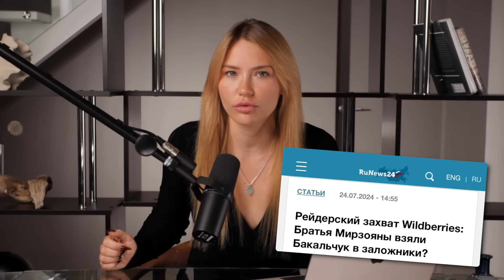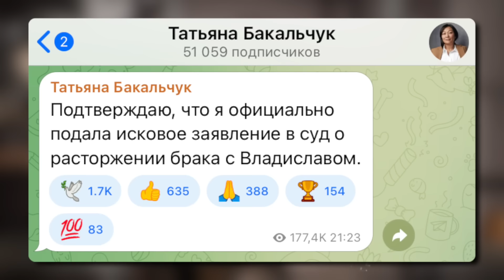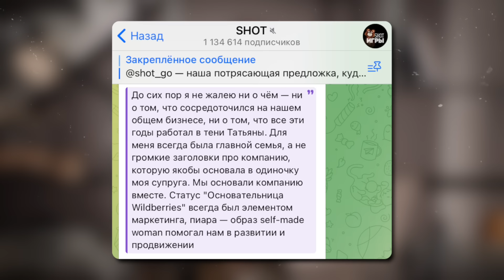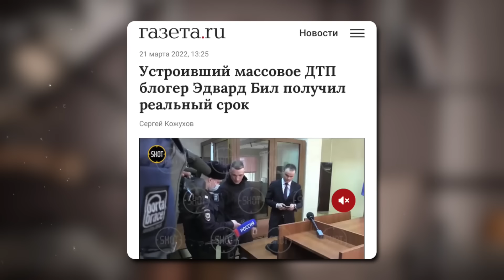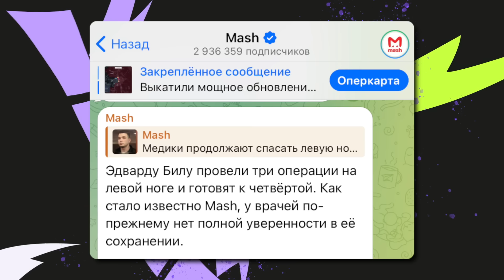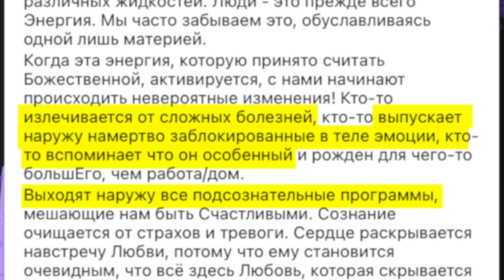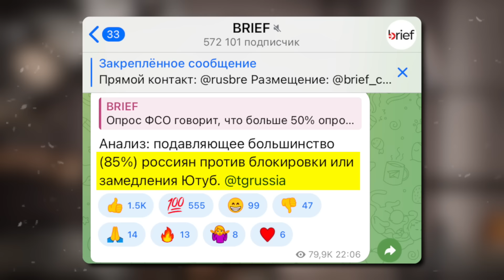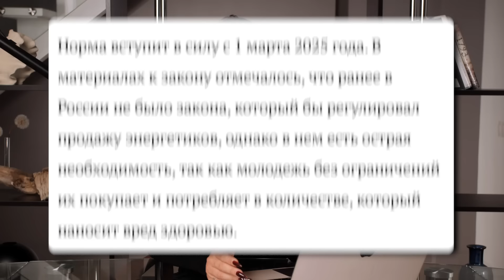РАЗВОД ПО-РУССКИ: Драма Wildberries и коучи Бородина и Чехова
Erid:LjN8KEkGa

Во-первых, новость о разводе основателей Wildberries, Татьяны и Владислава Бакальчук, которая взорвала интернет — это не просто семейная драма, а возможно, история о больших деньгах и даже рейдерском захвате.

Во-вторых, очередной скандал с Эдвардом Билом, который, как оказалось, выдумал историю об ампутации ноги. Обсудим, почему Анфиса Чехова занялась активацией кундалини, и что это вообще такое. А в завершение — последние новости о замедлении YouTube в России и депутатском запросе, направленном в Роскомнадзор.

Таймкоды:

00:00 - Начало
00:35 - Развод основателей Wildberries семьи Бокальчук
07:37 - Личное мнение Кати Конасовой к брачным договорам
10:55 - С чего начался скандал с Wildberries?
14:52 - Что будет с компанией Wildberries?
15:51 - Эдвард Бил и история об ампутации ноги
19:00 - Подробности истории Эдварда Била
22:02 - Анфиса Чехова и таинство активации кундалини
25:30 - Ксения Бородина получила диплом психолога
27:32 - Замедление YouTube
30:00 - Новые законы